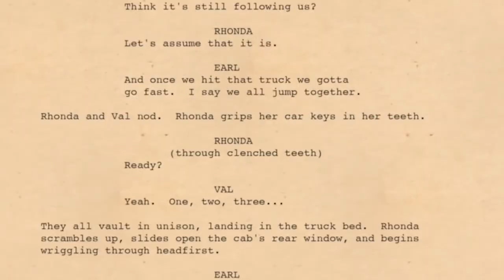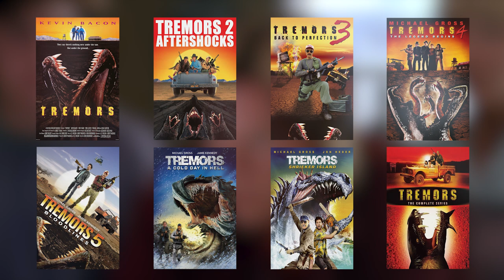Tremors - A Film in Three Minutes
It's time to pay a visit to Perfection, Nevada, the home of Ron Underwood's sublime 1990 horror-comedy "Tremors", starring Kevin Bacon, Fred Ward, and Finn Carter.

Cinematography by Alexander Gruszynski, music by Ernest Troost.